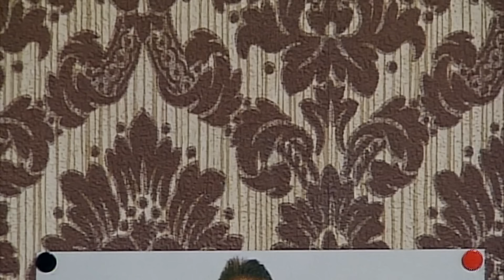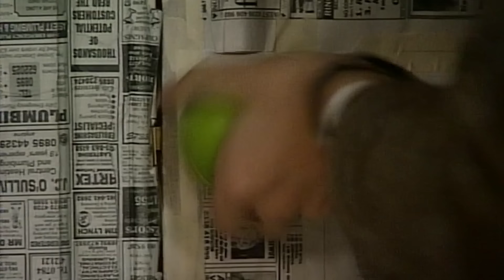Paint it Bean! | Funny Clips | Mr Bean Official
Mr Bean get creative as he decorates his living room!